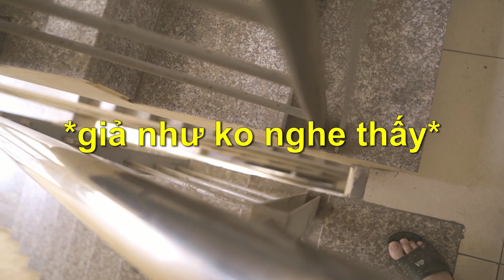Lần Đầu Tiên Tự Đi 1 Mình – Con Gái Quốc Dân 3 tuổi Tập làm Người Lớn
Hoàn toàn do nhu cầu tự lớn và tự chủ của cháu nó
Nhiệm vụ của phụ huynh là đứng lại phía sau và quan sát
Tôi hoàn toàn tin tưởng 3 năm đầu đời là 3 năm quan trọng nhất của cuộc đời.
Vậy nên vợ chồng tôi sẽ ko tiếc 6 năm dành cho 2 đứa

Osmo Pocket
Audio: Zoom H1N